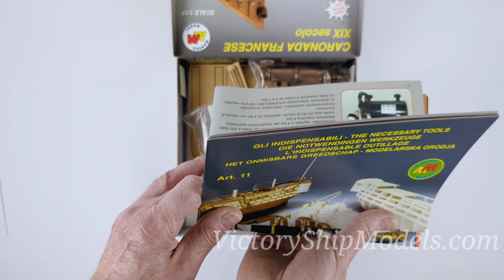Mantua 801 Caronada Inglese Kit Unboxing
and explore this and other high quality static model kits